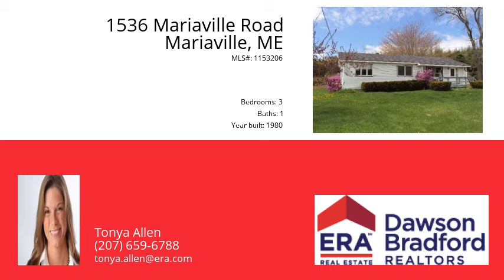1536 Mariaville Road, Mariaville, ME 04605 - MLS #1153206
Property Description
1960 Ranch w/3BR, 1 oversized bathroom w/laundry, kitchen, dining & living room w/hardwood floors. 2 car detached garage on a 1 acre lot w/large backyard & ample parking. Conviently located between Beech Hill Pond & Graham Lake, 18 minutes from Ellsworth. Property is short sale.